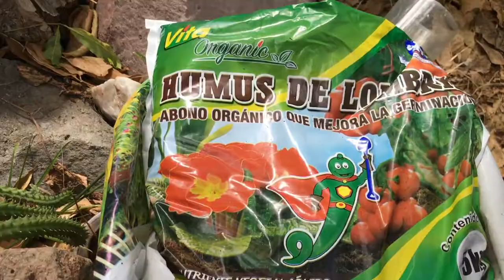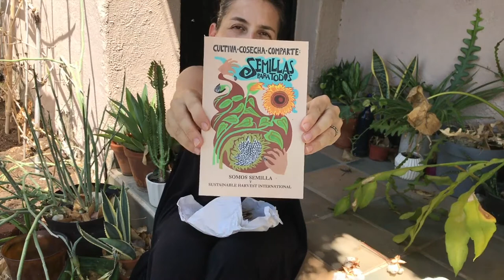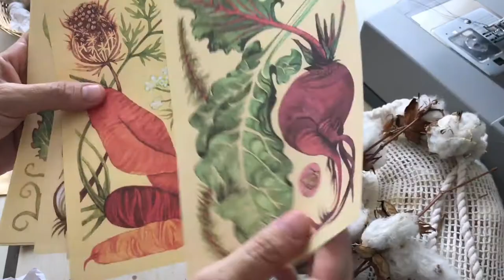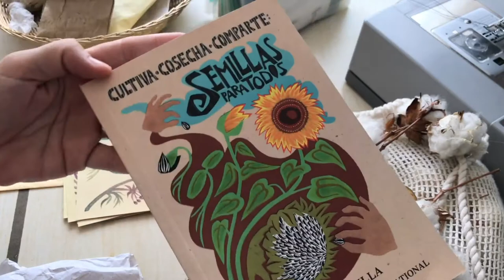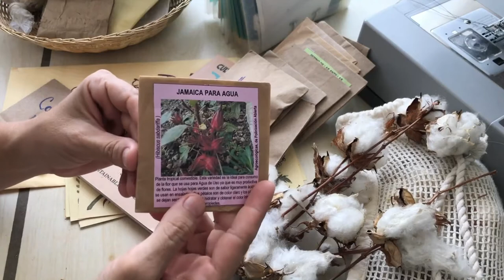COSECHANDO ALGODÓN PARA GERMINAR SEMILLAS | y llegó un pedido de semillas!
Aquí en La Paz el algodon crece en todos baldíos de la ciudad, y siempre quise hacer algo con el, pero como no tengo las herramientas para procesarlo textilmente, se me ocurrió recolectarlo para germinar semillas, justo a tiempo por que me llegaron muchos regalos, entre ellos un paquete de semillascolibri que me hizo muy feliz.
También me levante muy temprano para grabar las flores de mi "reina de una noche" (Epiphyllum Oxypetalum) que floreo muchísimo este año. y les dejo las imagenes al final del video.
Si quieren contactarse con Semillas Colibri pueden hacerlo en los siguientes enlaces.

Gracias por tomarte el tiempo de ver los videos y compartirlos

Si quieres seguir los avances de mi huerto urbano, o ponerte al dia con este vlog de cuarentena, puedes seguir el siguiente play list:

Música